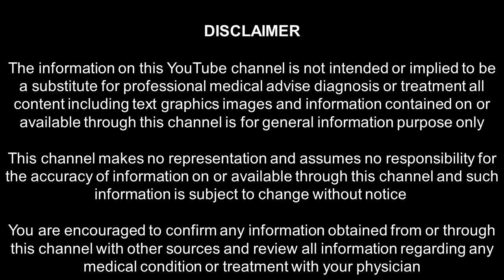LOVE/காதல் கலை/The Art of Loving Part7.2/love/செவி வாழி தொடு சிகிச்சை/கணவன் மனைவி காதலிப்பது எப்படி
Anatomic Therapy PART   7.2 / செவி வாழி தொடு சிகிச்சை | BY HEALER BASKAR

PART 1 TO 10 VIDEO LINKS